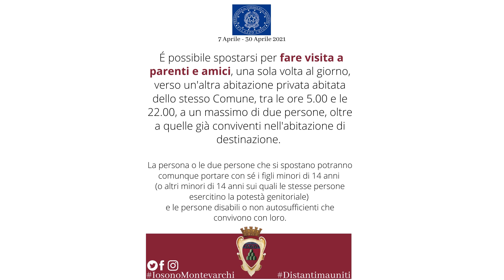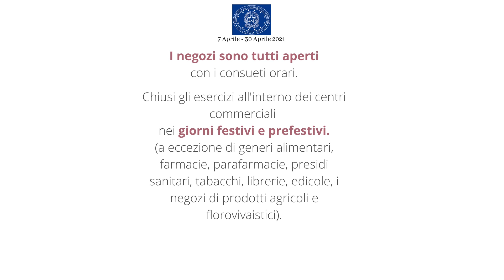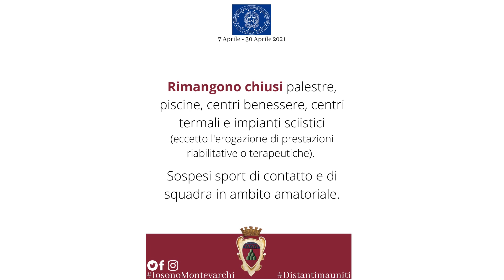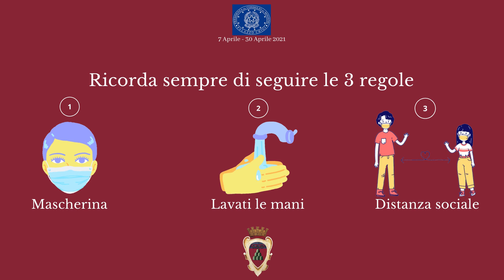Toscana Zona Arancione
Dal 12 Aprile la Toscana passa in Zona Arancione, con qualche eccezione in alcune provincie. I comuni del Valdarno aretino rimangono in zona arancione con le rispettive restrizioni.